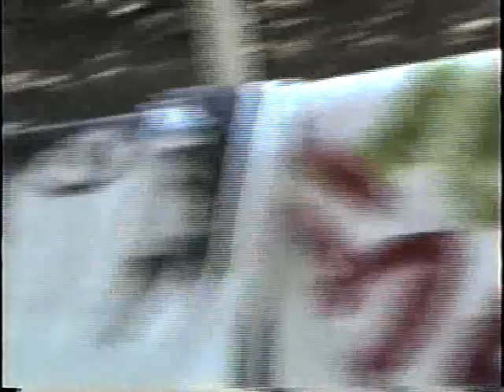Subud Video - Mardijah and Ramdan Simpson PNW Camp 1988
Interview with Ramdan and Mardijah Simpson while they were visiting the Seattle area talking about Bapak's passing among other issues and toward the latter part of the video is an August 1988 segment of the PNW Fine Arts  Camp.

The essence of Subud is a spiritual exercise or training called the ‘latihan’ which is open to people whatever their religion or belief. Through this practice, a person may spontaneously experience inner changes that allow one to be more fully human, more sensitive to higher values and usually manifest themselves in a person’s everyday pursuits.
The material forces in our lives have grown so powerful that many have forgotten that we are spiritual beings and that we have chosen to be here and that we have purpose in doing so.  Subud is a way for humankind to reawaken and to reconnect with that inner spiritual part of each of us that has been asleep for so long!   It is a way to help guide us back to a more truly human condition and a way for many to find their true path and purpose in this life.
It is a process beyond the thinking mind that tends to work to purify and cleanse our spiritual Karmic baggage while receiving guidance and direction in our lives.  It is freely available to anyone who asks.  There is no cost to join Subud but there is generally a waiting period before receiving this contact and a time to decide if this is the right way for you. For more information about Subud click this